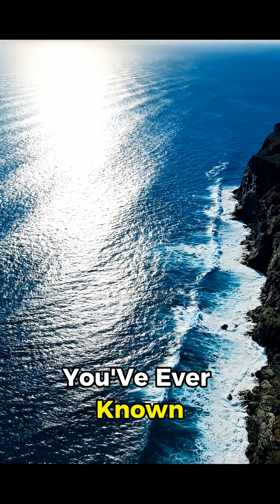Nebular Hypothesis Of The Origin of the earth.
Picture this: everything you’ve ever known — oceans, mountains, even you — began as a thin cloud of dust drifting through space. No Earth. No Sun. Just darkness and debris. About 4.6 billion years ago, that cloud started to collapse under its own gravity, spinning faster and flattening into a glowing disk, and at the center, pressure ignited the birth of our Sun. Around it, tiny dust grains smashed together, sticking, growing, colliding again and again, turning into rocks, then planet-sized worlds. Close to the newborn Sun, intense heat blasted away light gases, leaving behind heavy materials — this is where Earth formed, rocky and raw. Violent impacts shaped it, including one massive collision that tore material into orbit, eventually forming the Moon. Earth was once a molten hellscape, covered in lava oceans, constantly bombarded by space debris.